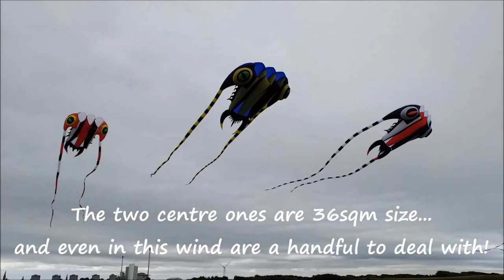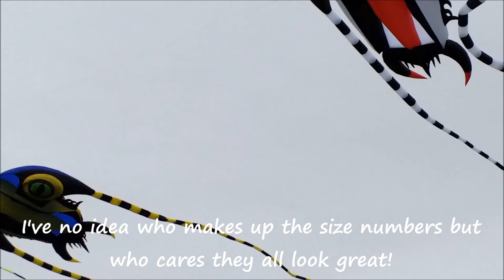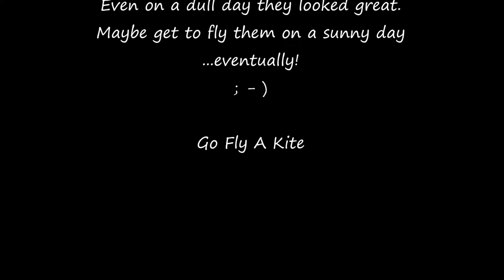World Trilobite Kite Fly 2021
A dull day but a reasonable wind for flying my big trilobites kites.
The park was quite quiet, probably due to the weather but I had a lot of visitors. With the winds getting gusty taking down one of the big trils was an adventure and a half! Hopefully get to fly on a sunny day eventually.